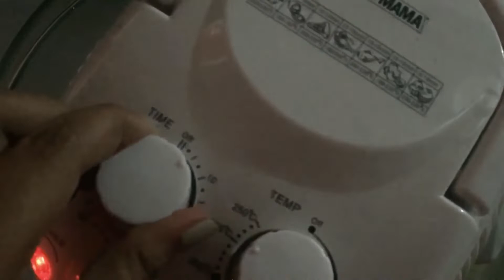CHOCOLATE CRINKLES COATED WITH JOHNSON’S BABY POWDER PRANK | JudaFaith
Chocolate Crinkles coated with Johnson’s Baby Powder. Oh Ha!😂
First Prank on my Channel Yey! Hahaha